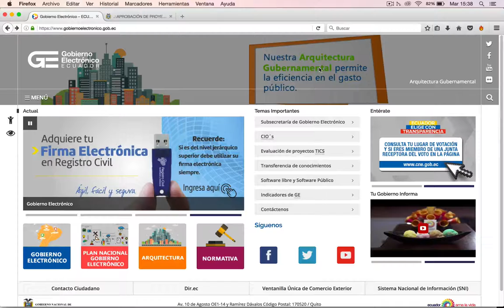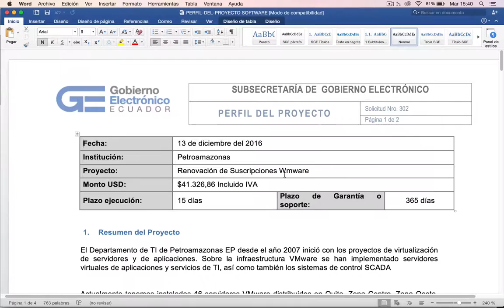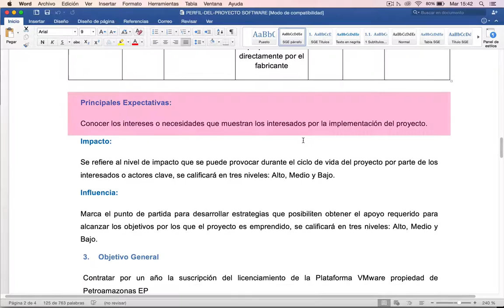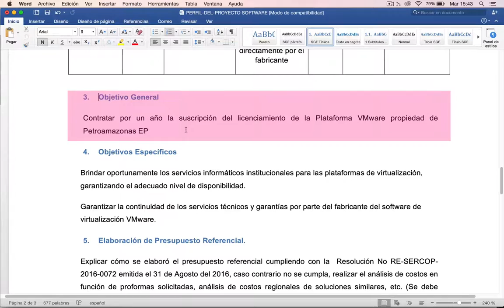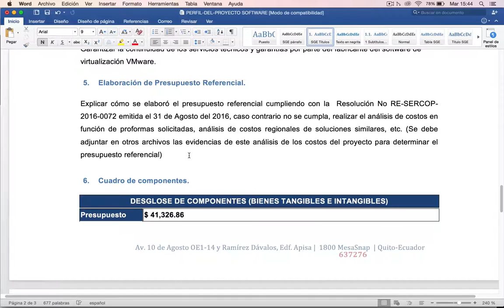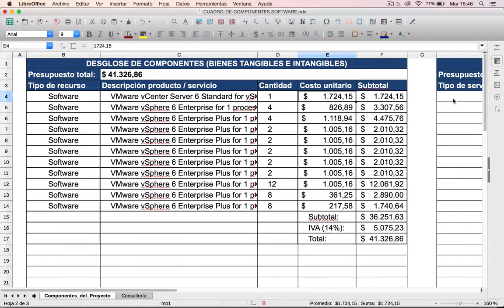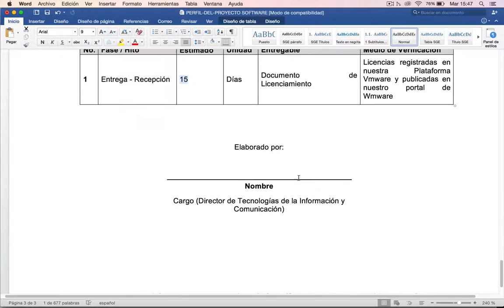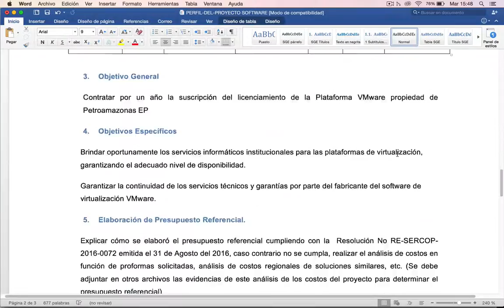Tutorial CTI - Software